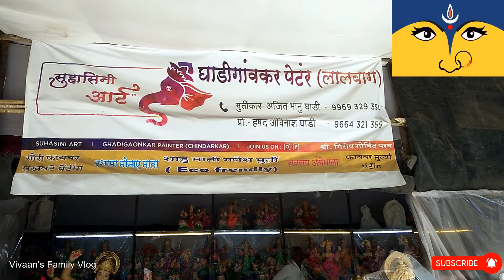Navratri special Devi Vlogs Series 2| Vivaanfamilyvlog lalbaug Marathi Vlog 18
Hi All,

Suhasini arts,Ghadigoankar Painters
Chinchpokli, LALBAUG.

We are family from Mumbai. Our channel was started in 2014 where I uploaded my 1st video of Lalbaug Cha Raja.
Me (Vrushank)and My wife (Pratiksha) are Blessed with 1 Kid  VIVAAN BANERJEE in 2016.
My channel is about Daily Lifestyle, Routine vlogs, Travel vlogs, Toy Review, Fun & Masti, infotainment Vlogs & much more.